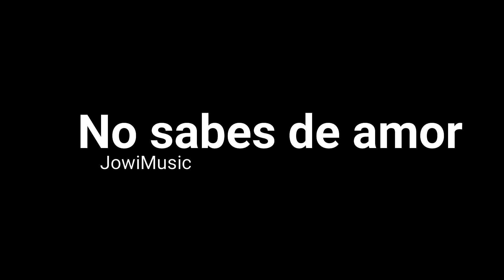No sabes de amor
JOWI MUSIC

Album:  So what?

2021